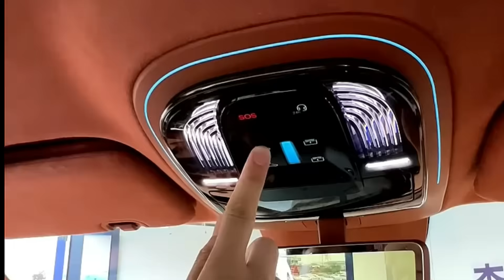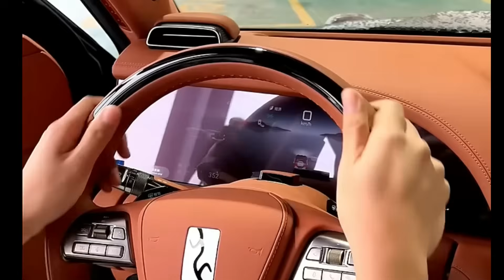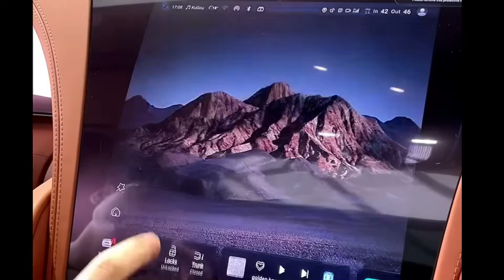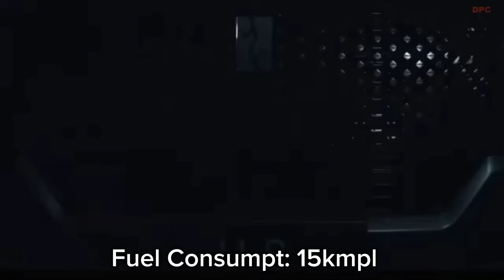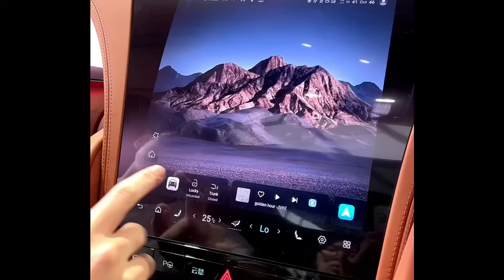2025 SUV NA KAYANG LUMUTANG SA TUBIG DADALHIN SA PILIPINAS? PINAKA MATIPID AT PINAKA MABILIS PA!!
2025 SUV NA KAYANG LUMUTANG SA TUBIG DADALHIN SA PILIPINAS? PINAKA MATIPID AT PINAKA MABILIS PA!!

Suv car na kayang lumutang sa tubig

Suv car na lumilipad

New suc car na sobrang hytech

Hytech suv ca inilabas na

Bagong suv car ilalabas na

Bagong 7 seater

Byd yangwang u8

By u8

Murang hybrid car

Murang hybrid sa pilipinas

Murang hybrid sa bansa

Pinaka magandang sasakyan sa lahat